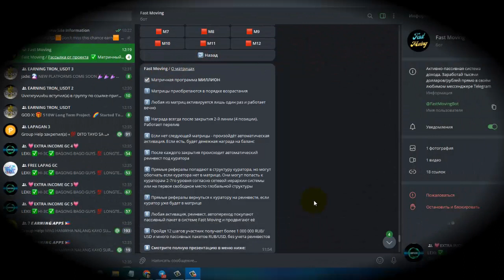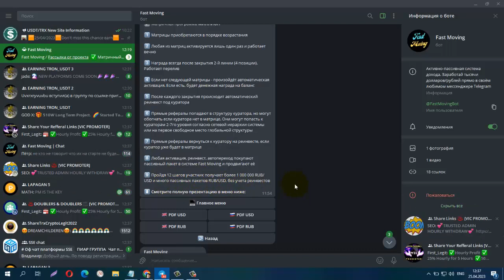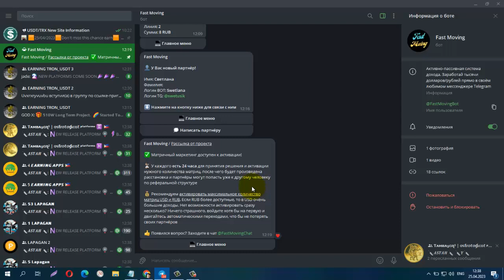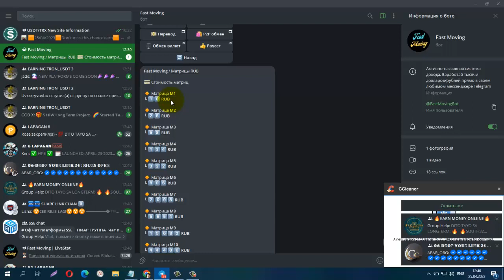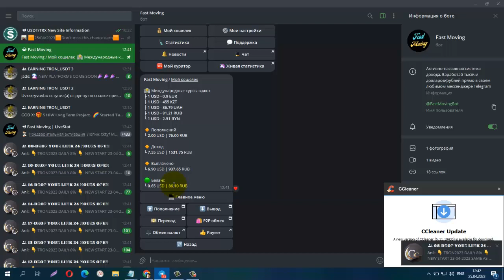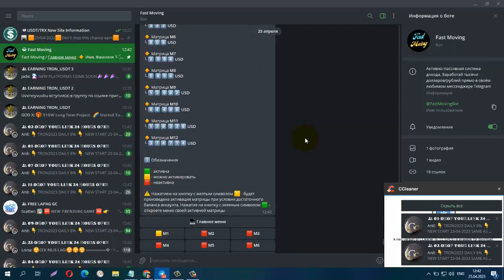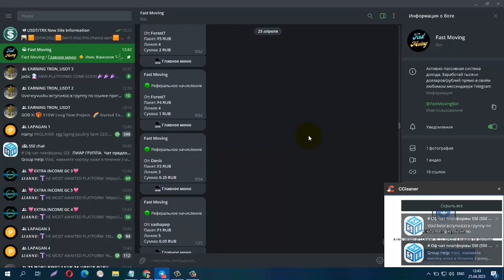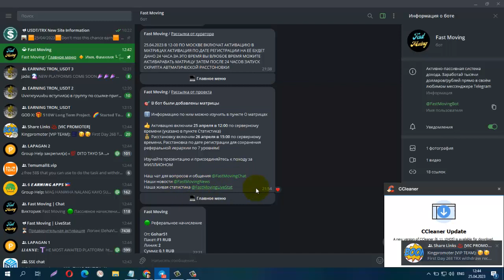Fast Moving! МАТРИЦА С ПАССИВНЫМИ ПАКЕТАМИ ДЛЯ ПАССИВНОГО ЗАРАБОТКА, Вход от 10 руб.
Fast Moving! МАТРИЦА С ПАССИВНЫМИ ПАКЕТАМИ ДЛЯ ПАССИВНОГО ЗАРАБОТКА ДО +150%
МАТРИЦА  С ПАССИВНЫМИ ПАКЕТАМИ ДЛЯ ПАССИВНОГО ЗАРАБОТКА ДО +150% ОТ ПОЛУЧЕНОГО СТОИМОСТЬЮ ПАКЕТА: ЗА 10 РУБЛЕЙ ИЛИ $10 УСД ДОЛЛАРОВ США МОЖНО НАЧЯТЬ НАЧИНАТЬ ПУТЬ К МИЛЛИОНУ ВСЕГО ЗА 12 ШАГОВ:
☑ Матричная программа МИЛЛИОН
1️⃣ Матрицы приобретаются в порядке возрастания
2️⃣ Любая из матриц активируется лишь один раз и работает вечно
3️⃣ Награда всегда после закрытия 2-й линии (4 позиции). Работает перелив
4️⃣ Если нет следующей матрицы - произойдёт автоматическая активация. Если есть, будет денежная награда на баланс
5️⃣ После каждого закрытия происходит автоматический реинвест под куратора
6️⃣ Прямые рефералы попадают в структуру куратора, но могут обогнать если куратора нет в матрице. Они могут попасть к кураторам 2-7го уровня согласно сетевой иерархии системы или на первое свободное место глобальной структуры
7️⃣ Прямые рефералы вернуться к куратору на реинвесте, если куратор уже будет в матрице
8️⃣ Любая активация, реинвест, автопереход покупают пассивный пакет в системе Fast Moving и продвигают её
9️⃣ Пройдя 12 шагов участник получает более 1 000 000 RUB/USD и много пассивных пакетов RUB/USD, без учета реинвестов
😊P.S. I share information, if you like it, come in, if you don’t like it, JUST skip it ... without negativity
😊P.S. Делюсь информацией, если вам нравится заходите, если не нравится то ПРОСТО пропускайте...без негатива